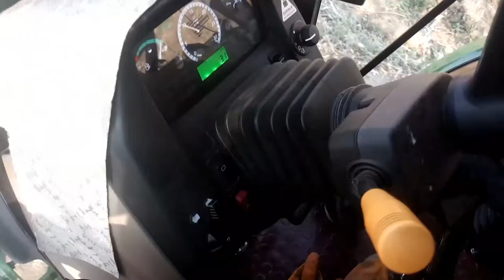ÖZCANAN LOJİSTİK🎥🎬🕋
John Deere 5083E model serisi traktör, motorundan civatasına kadar her şeyi mükemmel bir  markadır.İyi seyirler